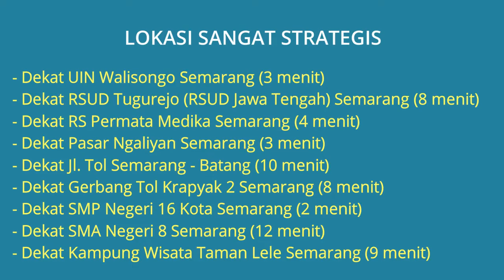Rumah Dijual di Semarang Dekat UIN Walisongo, RSUD Tugurejo, RS Permata Medika, Pasar Ngaliyan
Rumah Dijual 3 Lantai Beserta Perabotnya di Perumahan Permata Ngaliyan Semarang Dekat UIN Walisongo Semarang, Dekat RSUD Tugurejo (RSUD Jawa Tengah), Dekat RS Permata Medika Semarang, Dekat Pasar Ngaliyan Semarang, Dekat Gerbang Tol Krapyak 2, Dekat SMP Negeri 16 Kota Semarang.

Alamat Lokasi Rumah: Perumahan Permata Ngaliyan Semarang Kel. Ngaliyan, Kec. Ngaliyan, Kota Semarang. Lokasi Rumah Strategis dekat kemana2, Lingkungan rumah tenang aman nyaman dan bebas banjir.

Harga Jual Rp.1.500.000.000 Jika berminat silahkan hubungi pemilik rumah Telp/WA: 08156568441

Lokasi Rumah Strategis:
- Dekat UIN Walisongo Semarang (3 menit)
- Dekat RSUD Tugurejo (RSUD Jawa Tengah) Semarang (8 menit)
- Dekat RS Permata Medika Semarang (4 menit)
- Dekat Pasar Ngaliyan Semarang (3 menit)
- Dekat Jl. Tol Semarang - Batang (10 menit)
- Dekat Gerbang Tol Krapyak 2 Semarang (8 menit)
- Dekat SMP Negeri 16 Kota Semarang (2 menit)
- Dekat SMA Negeri 8 Semarang (12 menit)
- Dekat Kampung Wisata Taman Lele Semarang (9 menit)

Spesifikasi Lantai 1 :
- 1 Kamar Tidur + 1 Unit AC Sharp ¾pk
- 1 Kamar Mandi dengan Pemanas Air
- Ruang Tamu & Ruang Keluarga Besar + TV LG 42” = 4 Unit AC Sharp 1pk
- Kolam Koi (4mX2m) di bawah Lantai Kaca dg 36 Ekor Koi ukuran 30-40cm
- Garasi untuk 1 Mobil

Spesifikasi Lantai 2 :
- 3 Kamar Tidur Lengkap dg Ranjang & Furniture + 3 Unit AC Sharp ¾pk
- 2 Kamar Mandi dg Pemanas Air
- 1 Ruang Keluarga + Meja TV = 1 Unit AC Sharp ¾pk + Lampu Gantung
- 1 Ruang Makan/Keluarga dg Meja Kursi + 1 unit AC Sharp ¾pk
- 1 Ruang Dapur dg Wastafel + Kompor + Lemari Dapur
- 1 Ruang Cuci dg Mesin Cuci LG Front Loading 7kg
- 1 Lemari Pakaian Besar – Permanen

Spesifikasi Lantai 3 :
- 1 Ruangan Besar/Kamar Tidur + Lemari TV + 1 Unit AC Sharp 1pk
- 1 Kamar Mandi
- Balkon Terbuka Luas
- Full Keramik dan Pagar Keliling

Spesifikasi Umum Rumah:
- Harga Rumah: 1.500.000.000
- Sertifikat Rumah: SHM (Sertifikat Hak Milik)
- Luas Bangunan: 270 m2
- Luas Tanah: 90 m2
- Kamar Tidur: 5 kamar
- Kamar Mandi: 4
- Carport Mobil: 1
- Sumber Air: PAM
- Jumlah Lantai: 3 Lantai
- Alamat Lokasi Rumah: Perumahan Permata Ngaliyan Semarang Kel. Ngaliyan, Kec. Ngaliyan, Kota Semarang, Jawa Tengah 50181